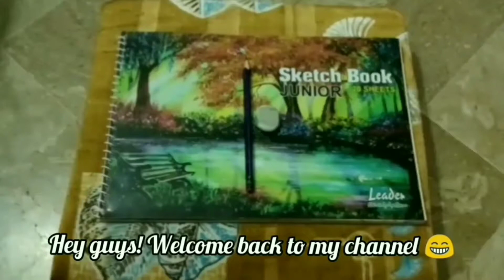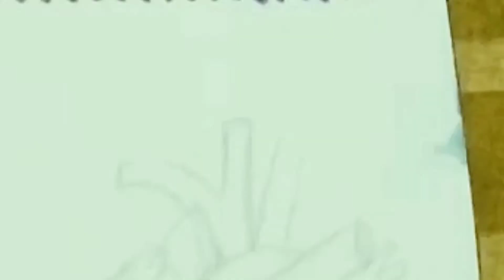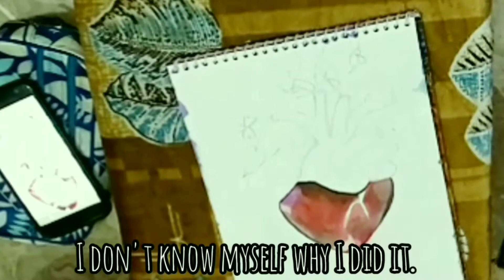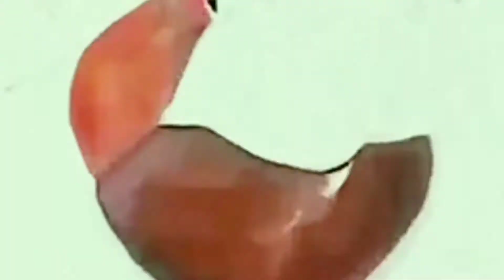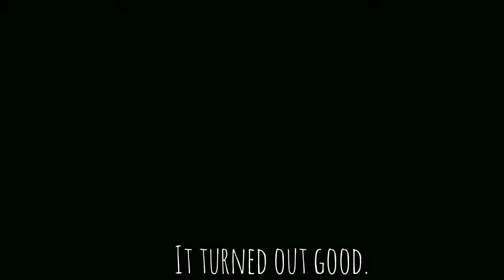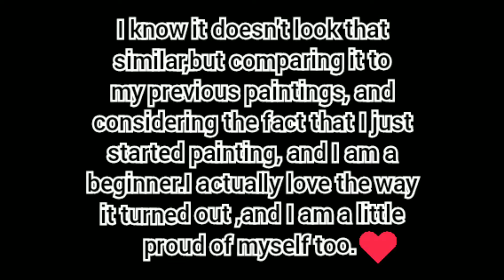Trying to recreate a Pinterest painting.